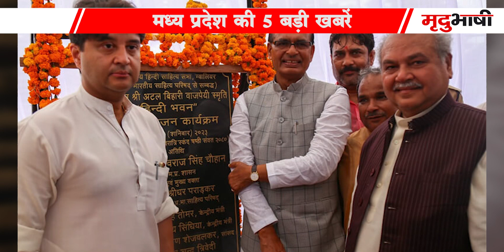Jyotiraditya Scindia पहली बार पहुंचे संघ कार्यालय | Brij Bhushan In Mahakal Mandir | MP TOP 5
29 July Madhya Pradesh Samachar भोपाल समाचार। Bhopal News MP Top News. मध्य प्रदेश के मुख्य समाचार Shivraj Singh Chauhan. Kamal Nath. Kisan karj mafi. Jitu Patwari. Madhya Pradesh News 2021 ● Madhya Pradesh News Today ● Madhya Pradesh Samachar ● Madhya Pradesh Samachar ● Madhya Pradesh ki Khabre ● MP News Today ● MP Latest News live ● live News today in hindi ● MP News in hindi ● MP ki News ● Madhya pradesh samachar aaj ke मध्य प्रदेश समाचार 2021 ● मध्यप्रदेश की न्यूज़ ● मध्यप्रदेश की ताजा खबर ● मध्यप्रदेश की खबर ● मध्यप्रदेश की खबरें ● मध्यप्रदेश की आज की ताजा खबर ● मध्यप्रदेश की ताजी खबर ● मध्य प्रदेश के ताजा समाचार ● मध्य प्रदेश के आज के समाचार ● मध्य प्रदेश समाचार आज की ताजा खबर News Covered Madhya Pradesh all District